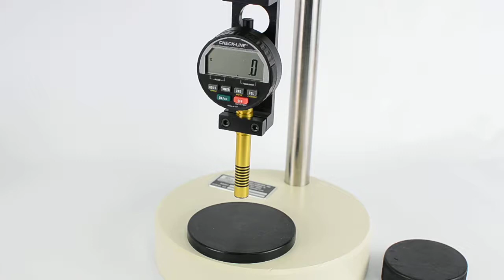Hockey puck hardness test with RX-DD-5 Durometer with built-in timer to ASTM D2240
Measuring rubber hardness with 1 second dwell time according to ASTM D2240. In this video for the first 2 tests the timer is OFF. As you can see the measurement steadily creeps down. After the 2nd test I turn the timer on. You can see the measurement stabilizes after 1 second.